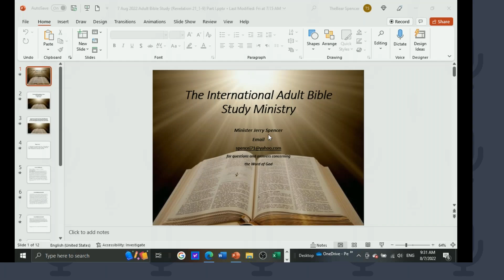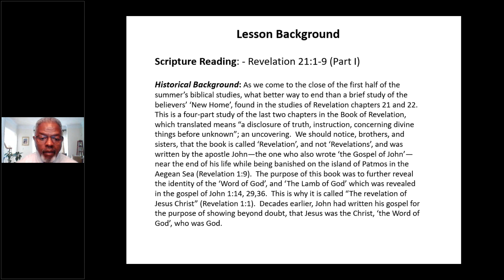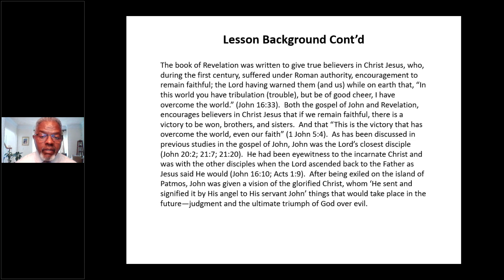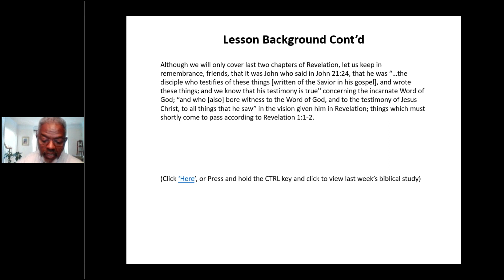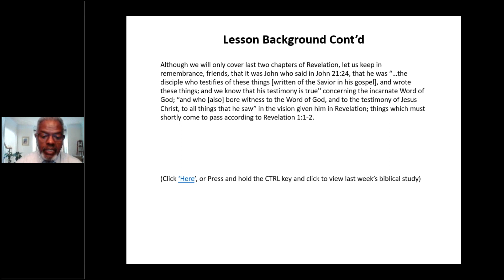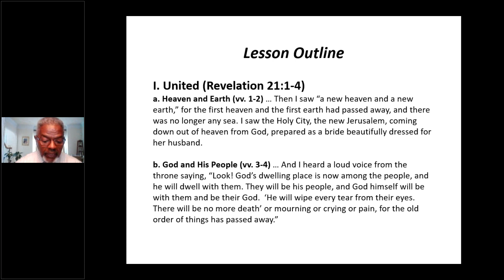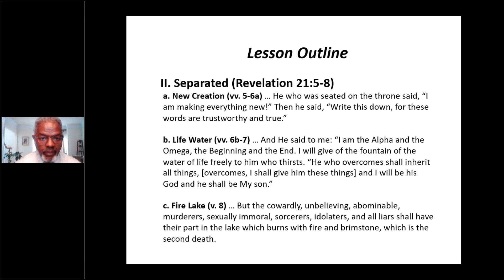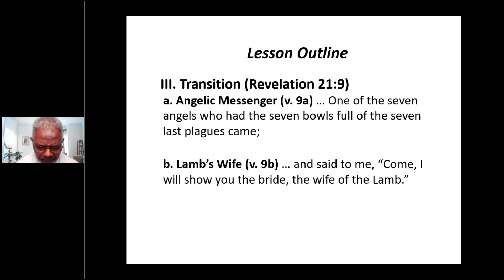7 Aug 2022 - A New Home (Revelation 21:1-9) Part I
He will wipe every tear from their eyes.  There will be no more death or mourning or crying or pain, for the old order of things has passed away. –Revelation 21:4